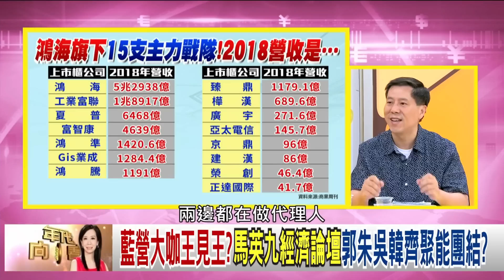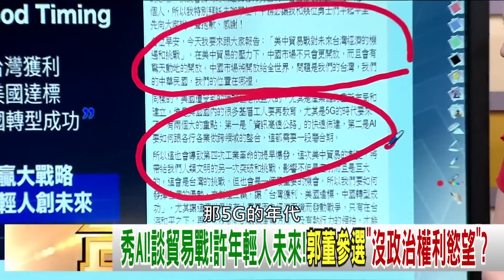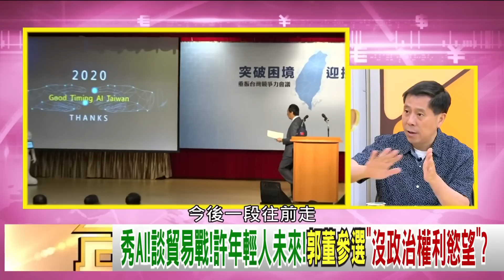精華片段》汪浩：郭台銘個人成功的經驗是建立在美國把中國拉入全球產業鏈的過程?!【年代向錢看】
最美主持人：陳凝觀
播出時間：壹電視新聞台CH49  每周一至周五晚間八點到十點
重播時間：年代新聞台 CH50每周一至周五 (隔日)下午四點到六點